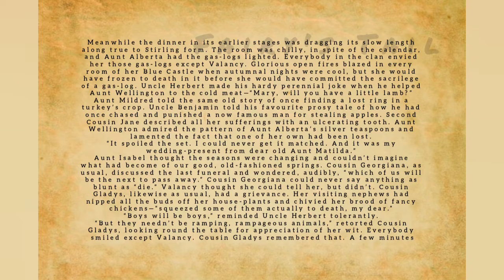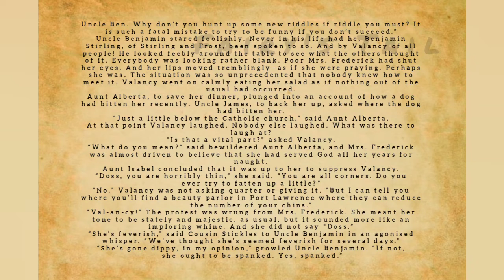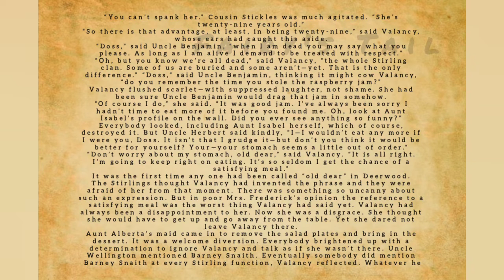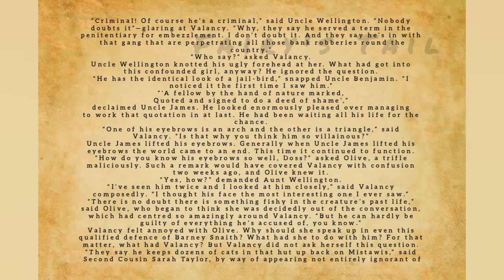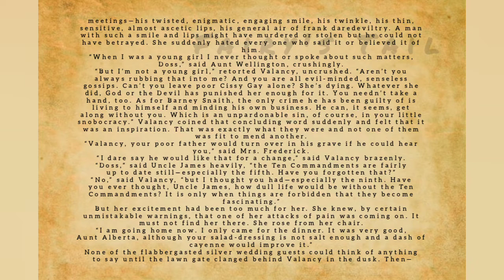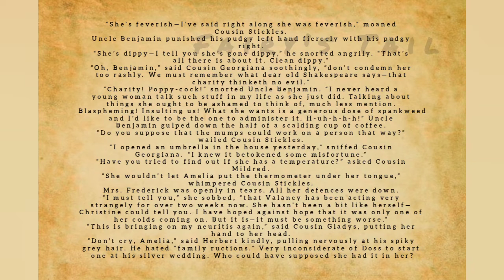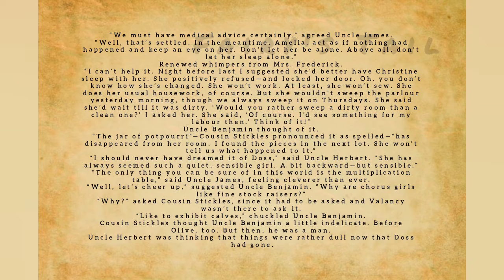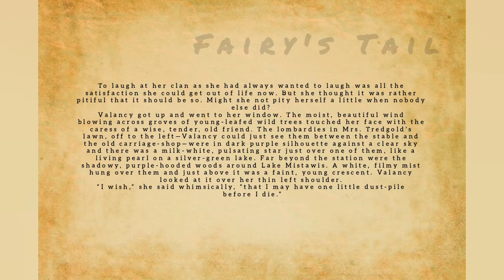THE BLUE CASTLE - Chapter 11-12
The Blue Castle, by L. M.

ABOUT THIS EBOOK

Valancy Stirling is twenty-nine years old. She has never been married, nor has she ever been in love. She lives with her quite judgmental mother and aunt, who constantly harp on her to get on with her life. An old maid by current societal standards, Valancy seeks reprieve from her current state in the form of reading books that take her to the Blue Castle, a place where all of her dreams and wishes come true. When her life takes a turn for the worse, she comes to terms with the person she wants to be and rebels against her family to fight for her own version of the Blue Castle.